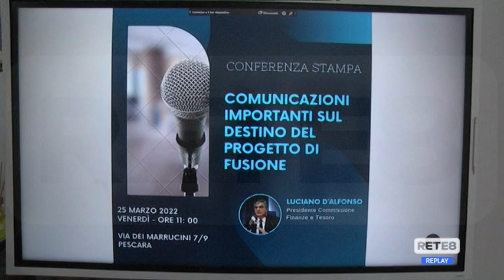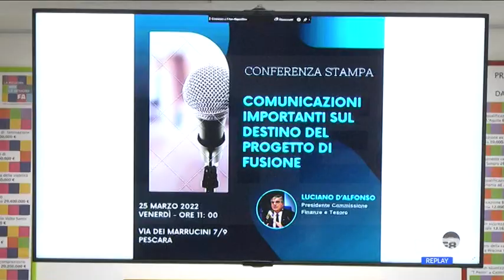Nuova Pescara - D’Alfonso: "Il rinvio è un pescaricidio"